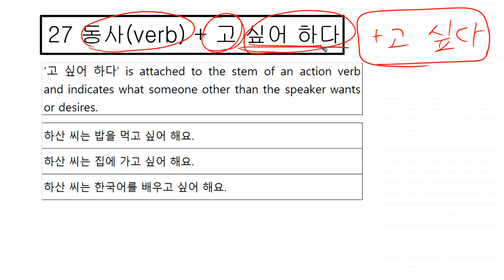27 Korean Grammar_동작 동사(action verb) + 고 싶어 하다